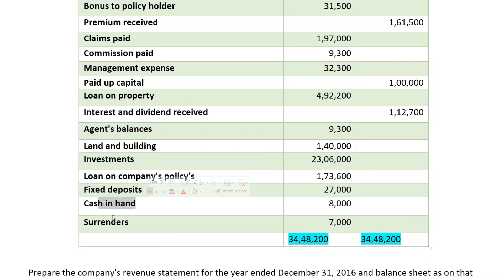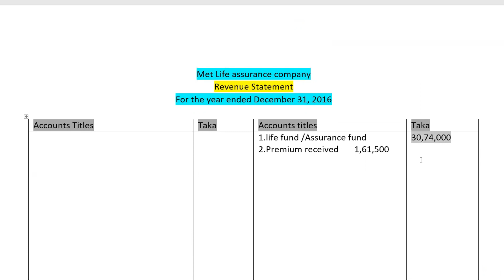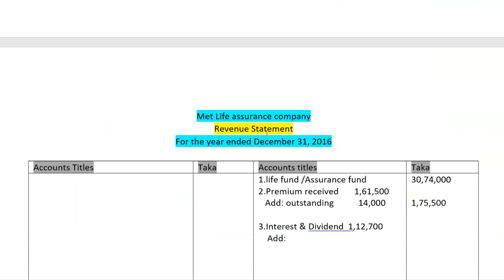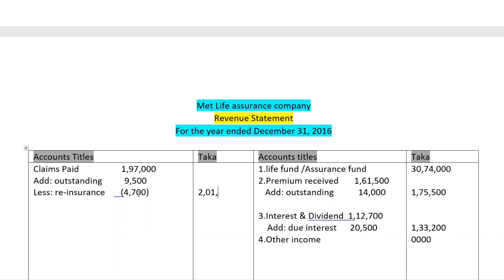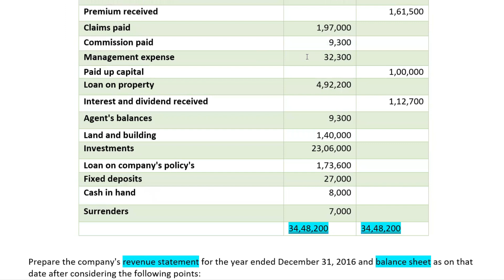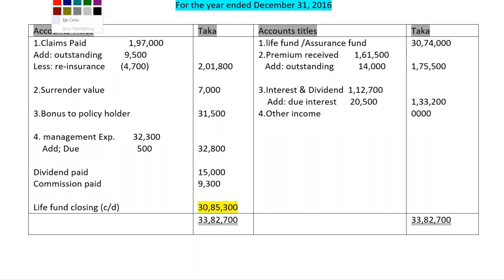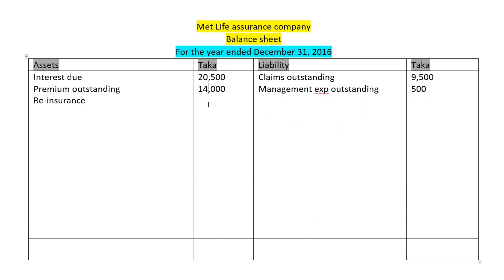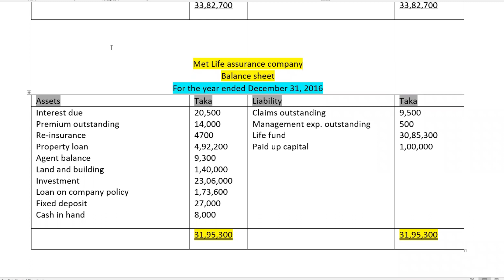BBS 3rd year Short Suggestion Live class ।। Advance accounting ।। Insurance company class-1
Degree 3rd Year Advance Accounting short suggestion 2022 ।। ডিগ্রি ৩য় বর্ষ
Degree 3rd Year Advance Accounting short suggestion 2022
BBS 3rd year(Degree) exam 2022
suggestion pdf link প্রশ্ন এই লিংক্লে

short suggestion 2021 (Be 100% sure)
Subject: advance accounting
1.Chap-  Stock Holder Equity  Model-1,4.
2.Chap-  Financial Statement
(i) Income Statement  Model-  5.
(ii) Cash flow         Model-2,3.
3.Chap-  Accounting for Lease  Model-2,4.
4.Chap-   Banking Company   Model-2,4.
5.Chap-  Insurance Company  Model-3,5.
6.Chap-  Branch accounting  Model- 06.
7.Chap-  Department accounting Model- 06.
8.Chap-  Bankruptcy   Model-7, 8.

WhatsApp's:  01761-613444